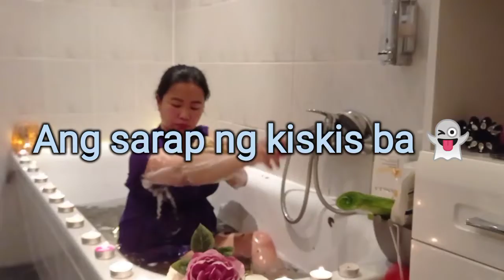Swimming muna tayo part2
This video is just for fun and goodvibes only . Show modeling action.thank you for the support guys.

This shower challenge accepted from rosajohansen .